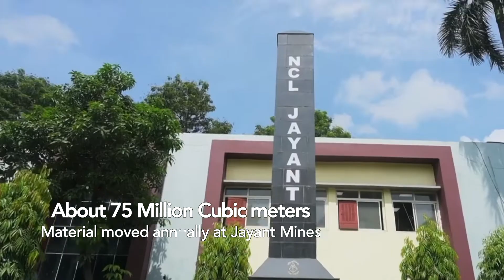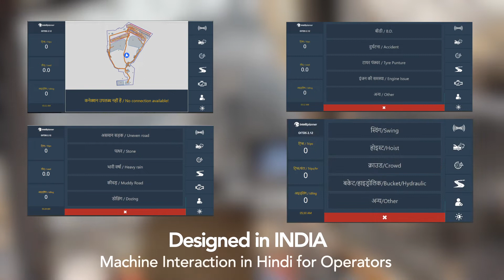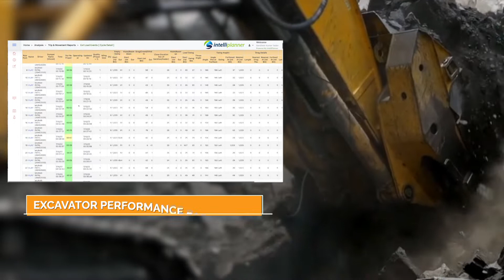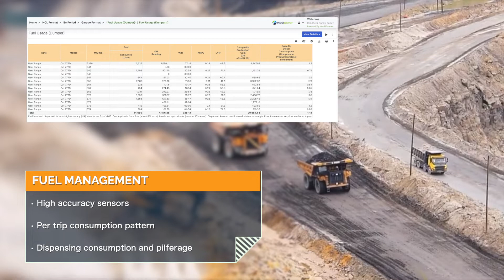GPS Based OITDS implementation at NCL Jayant Mines by IntelliPlanner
A Make In India Product - designed and developed by IntelliPlanner Software System India Pvt Ltd Noida is deployed at Jayant Open Cast Coal mines of NCL in Singrauli Madhya Pradesh.